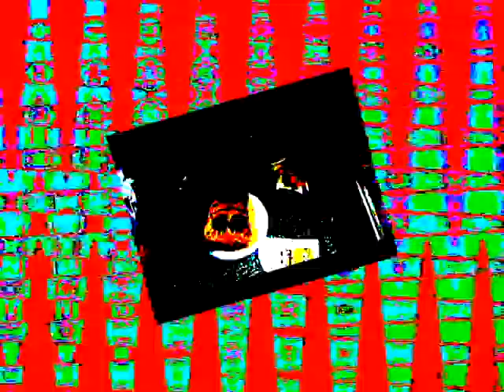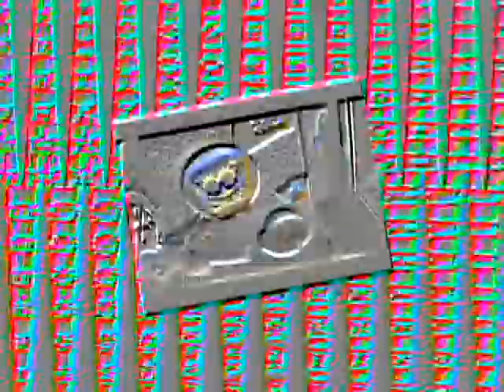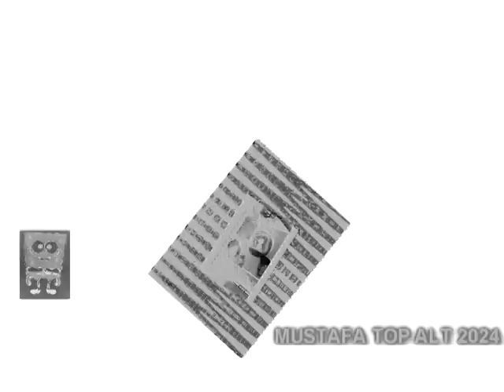Veg Replace Tennis spongebob cake Rounds